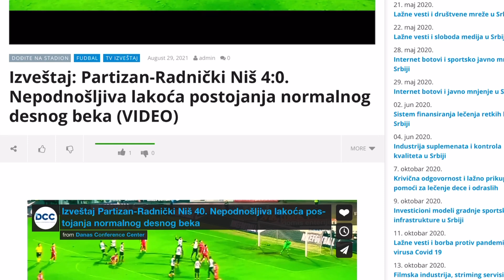Izveštaj: Partizan-Radnički Niš 4:0. Nepodnošljiva lakoća postojanja normalnog desnog beka…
Izveštaj: Partizan-Radnički Niš 4:0. Nepodnošljiva lakoća postojanja normalnog desnog beka (VIDEO)